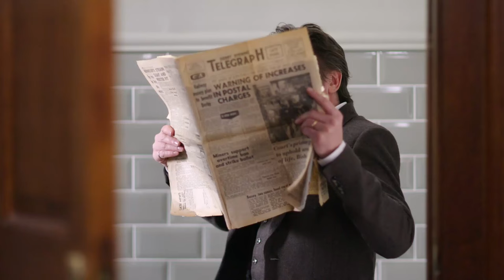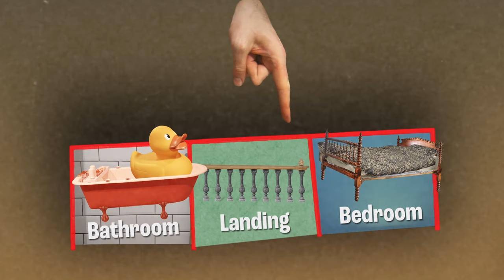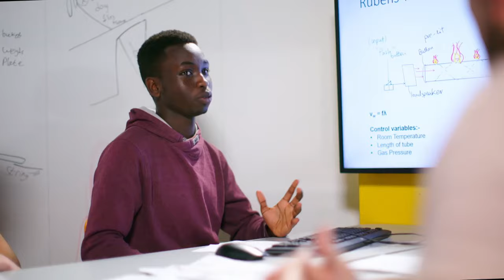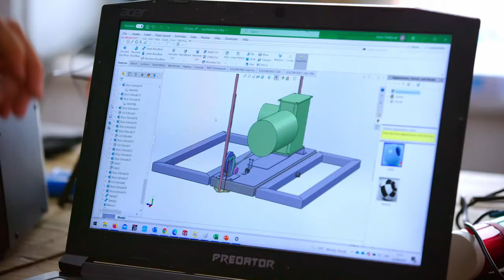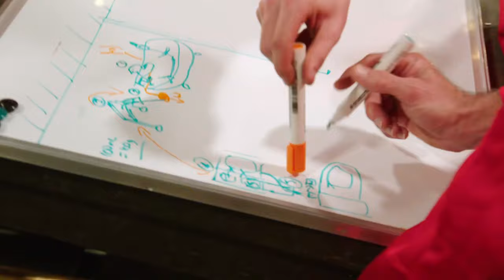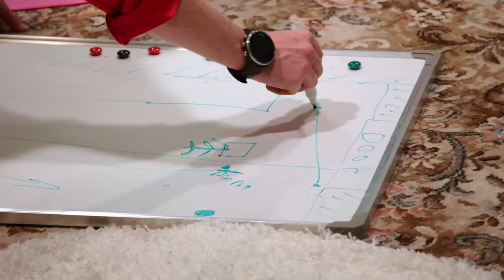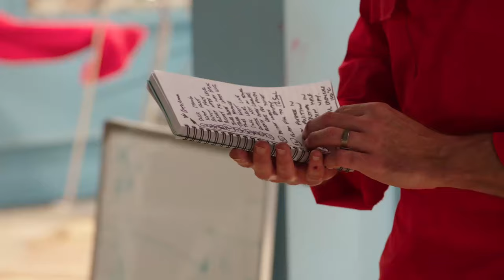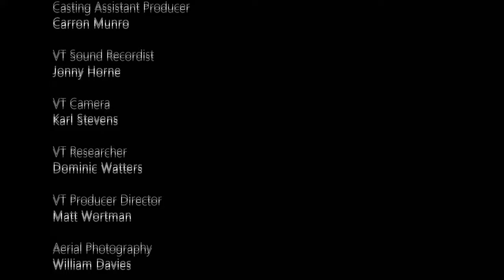Contraption Masters Full Episode S1 E1 (Chain Reaction Machines)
Dive into the dawn of effortless awakenings with "Contraption Masters"! In our premiere episode, available for free to all YouTube viewers, join Zach Umpetrovich and Richard Hammond as they unveil bed-making marvels like you've never seen before. These contraptions go beyond the ordinary, infusing humour with cutting-edge innovation for a show that's as hilarious as it is ingenious. Prepare to be amused, amazed, and perhaps even motivated to rethink your morning routine. Bed-making will never be the same again, and with who knows what else you'll start looking at through a lens of entertainment and innovation?

00:00 What is Contraption Master Show?
03:50 Contraption Team Plans for Room1
19:10 Contraption Master Room 2
30:30 Contraption Master Room 3
39:05 Chain Reaction Time
45:00 Who Will Win?

Zach Umperovitch is globally recognized as THE Contraption Master, and he is the top authority on Rube Goldberg Machines as well as chain reaction mechanisms. Zach is involved in multiple projects that explore the complexity of Rube Goldberg Machines:

-Co-host & Creator of the hit TV show "Contraption Masters"
-Three-time Guinness World Record breaker
-National Contest Director - Rube Goldberg Institute
-Author of "Rube Goldberg's Big Book of Building"
-Owner and Creative Lead of ZyynLabs - Inventors of Unbridled
Creativity